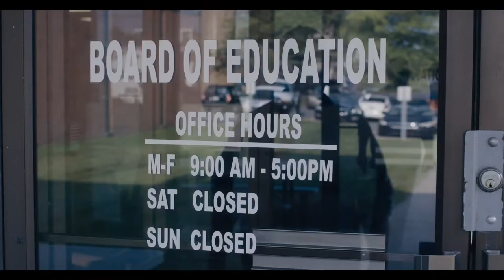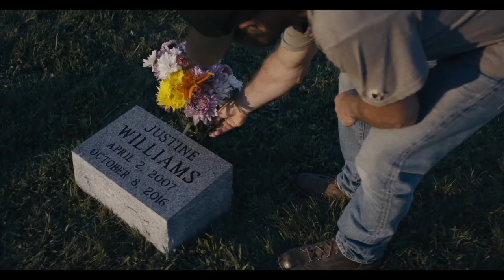Back Fork Official Trailer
Coming soon to Amazon UK

BACK FORK is the story of an everyman, WAYLON, struggling to hold his life and family together after a heartbreaking tragedy. He and his wife, NIDA, barely recognize themselves, let alone each other. Their inability to continue on and to heal, leaves them hopeless. With the growing burden of the unanswered questions of why, and a heavy dose of self-blame, It's only a matter of time before Waylon turns to the magic of the pills to make the problems disappear. He finds a kindred spirit in his sister, RAYLENE, as he sleep walks through life with addiction. It's only a matter of time until Waylon finds himself at a crossroads. He learns that he's been asking the wrong question all along. The question isn't why, rather, where do I go from here? He's then able to see that we're all wounded animals. Sometimes we die, but sometimes we live.

Director: Josh Stewart
Writer: Josh Stewart
Stars: A.J. Cook, Josh Stewart, Agnes Bruckner